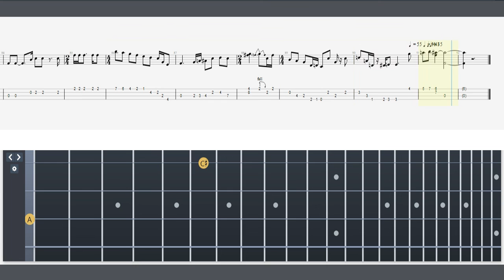BELL BOTTOM BLUES - backing track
can't help falling in love with you acoustic piano,